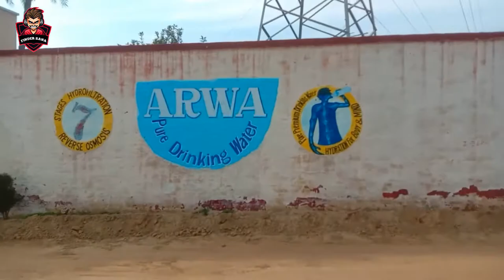Visit to The Canal Head/Vlog😉😆😂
canal head regulator
canal headworks
canal head ulverston
canal head kendal
canal headphones
canal head regulator in hindi
canal head regulator and cross regulator
canal head regulator design
canal head work in hindi
canal head tip kendal
canal head work
canal head house aberdare
canal head cottage aberdare
root canal and head pain
root canal and head pressure
birth canal and head
ear canal and head
a canal headworks has nothing to do with
the headquarters canal
layout plan of a canal head works
canal bank head office
birth canal baby head
birth canal head
birth canal head first
saracens head canal cruise
conehead birth canal
c&o canal headquarters hagerstown md
c&o canal headquarters
c&o canal nhp headquarters
c o canal park headquarters
canal head driffield
canal head depot kendal
canal diversion head works
head canal dohrighat
ear canal headphones
canal head regulator function
hilton head canal fishing
parkhead canal festival
snakehead canal fishing
farrows canal head
canal head garage ulverston
irrigation canal headgate
head gates canal
canal horses heads
canal head power house
canal homes halls head
canal view marriage hall head marala
semicircular canal in head
head in canal birth
canal jig heads
canal head kendal opening times
canal head recycling kendal
canal head lawn mowers
canal head machinery
canal head machinery ulverston
canal head meaning
canal plus maurice head office
canal plus myanmar head office
canal plus head office mauritius
canal head north
310 n header canal rd
6289 s header canal rd
6421 s header canal rd
canal loop trail head
highline canal trailhead
augusta canal trail head
murdock canal trail head
root canal tingling head
canal head water